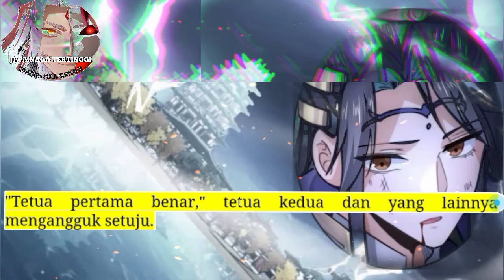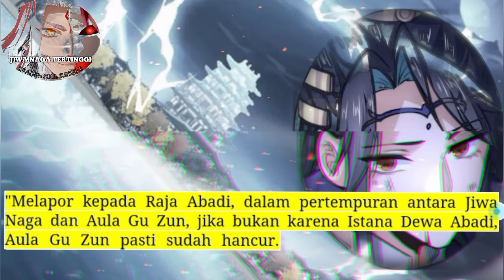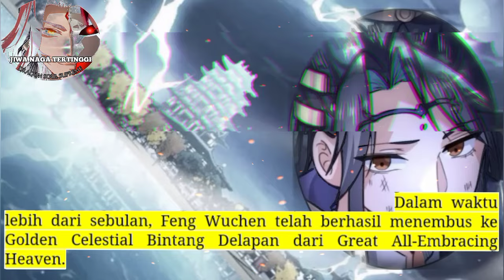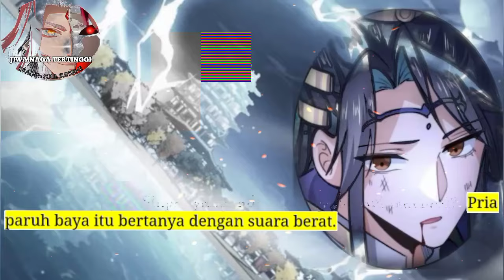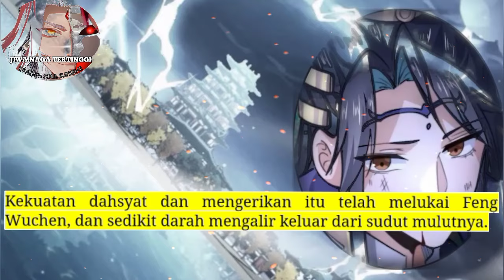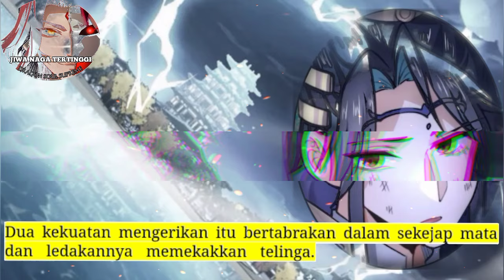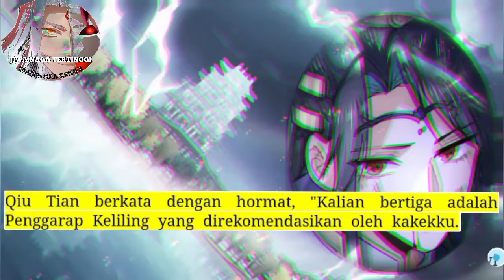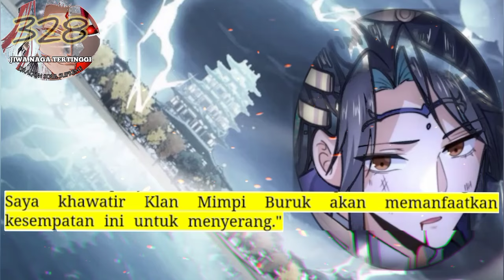Jiwa Naga Tertinggi season 328